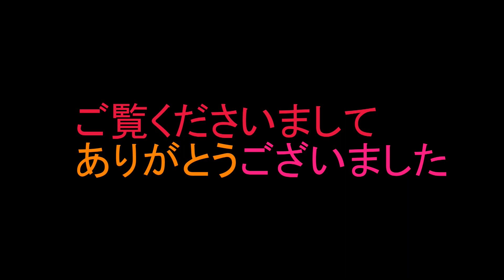【流鉄】鉄道むすめ、幸谷なのは、ヘッドマーク装着列車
2018年11月2日～2019年2月28日まで運行された流鉄の鉄道むすめ幸谷なのは、デビュー記念のヘッドマークを装着した列車の動画です。「あかぎ」「流星」「さくら」の編成にヘッドマークがついた状態での走りが映ってます。